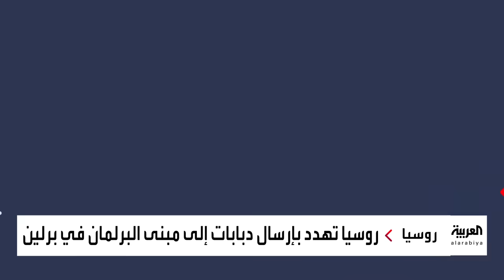التاريخ يعيد نفسه.. معركة دبابات بين الغرب وروسيا في كورسك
معركة الدبابات في كورسك تعيد أجواء الحرب العالمية الثانية.. و روسيا تهدد بإرسال آلياتها العسكرية إلى مبنى البرلمان الألماني
لمعرفة أحدث المستجدات.. عبر البث المباشر من هنا 👇
وبإمكانكم متابعة العربية على منصات التواصل